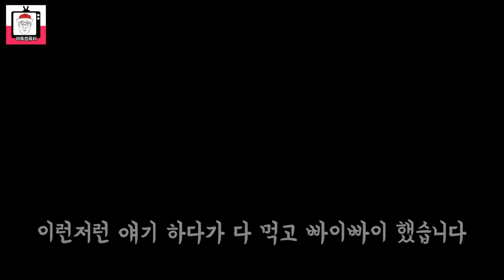2월 14일 구독자 만명 !! 개업 1주년 !! (먹방/노가리) 추카퐈리~♬ 감사합니다( _ _)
2월 14일 구독자 만명 !! 개업 1주년 !! (먹방/노가리) 추카퐈리~♬
영상을 올려드립니다.
다시한번 진심으로 감사드립니다. ( _ _)